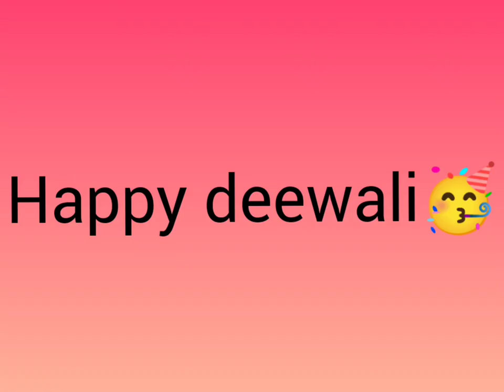घर की लक्ष्मी के साथ खेली पहली दिवाली 🙏🏻🙇🏻‍♀️😍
घर की लक्ष्मी के साथ खेली  पहली दिवाली 🙏🏻🙇🏻‍♀️😍@KhushiTheTrendyMom